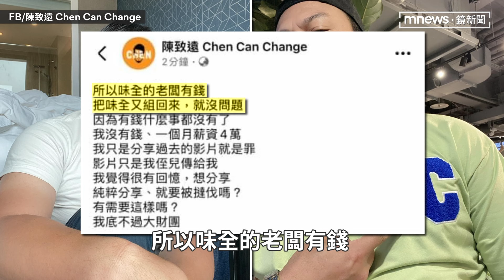陳致遠「目的達到」深夜偷刪文 網嗆爆！愛爾達怒轟：豬狗不如｜鏡速報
中信兄弟周思齊日前風光引退，感動許多球迷。萬萬沒想到，有個昔日「打假球」遭判刑，還被檢調痛批是「極度貪婪」的前兄弟象球員陳致遠硬要高調蹭一番，發文憶當年，一秒惹火象迷跟全台灣愛棒球的球迷。連愛爾達體育官方也凍抹條，昨（25）日在臉書怒批：「打假球豬狗不如」。